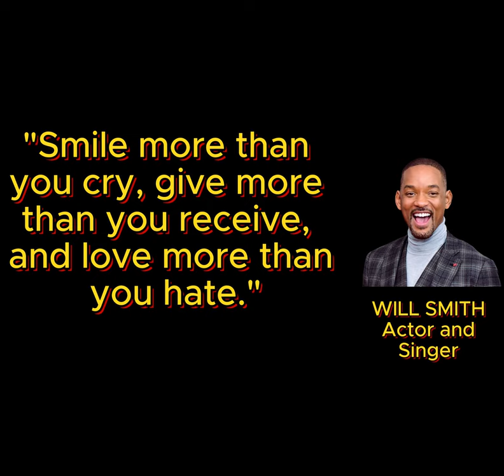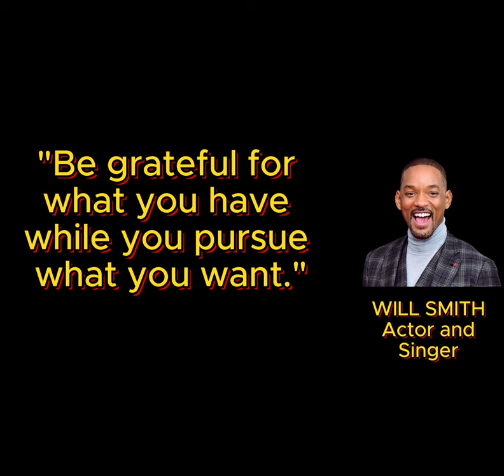Will Smith's Quotes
Willard Carroll Smith II (born September 25, 1968) is an American actor, rapper and film producer. He has received multiple accolades, including an Academy Award, a Golden Globe Award, a Screen Actors Guild Award, a BAFTA Award, and four Grammy Awards. As of 2024, his films have grossed over $9.3 billion globally,[7] making him one of Hollywood's most bankable stars.

Smith began his acting career starring as a fictionalized version of himself on the NBC sitcom The Fresh Prince of Bel-Air (1990–1996), for which he was nominated for the Golden Globe Award for Best Actor – Television Series Musical or Comedy in 1993 and 1994. He first gained recognition as part of a hip hop duo with DJ Jazzy Jeff, with whom he released five studio albums and the US Billboard Hot 100 top 20 singles "Parents Just Don't Understand", "A Nightmare on My Street", "Summertime", "Ring My Bell", and "Boom! Shake the Room" from 1984 to 1994. He released the solo albums Big Willie Style (1997), Willennium (1999), Born to Reign (2002), and Lost and Found (2005), which contained the US number-one singles "Gettin' Jiggy wit It" and "Wild Wild West". He has received four Grammy Awards for his rap performances.

Smith achieved wider fame as a leading man for the action film Bad Boys (1995) and the science fiction comedy Men in Black (1997); he later reprised his role in several sequels. After starring in the thrillers Independence Day (1996) and Enemy of the State (1998), he received Academy Award for Best Actor nominations for his portrayal as Muhammad Ali in Ali (2001), and as Chris Gardner in The Pursuit of Happyness (2006). His other commercially successful films include I, Robot (2004), Shark Tale (2004), Hitch (2005), I Am Legend (2007), Hancock (2008), Seven Pounds (2008), Suicide Squad (2016) and Aladdin (2019).

For his portrayal of Richard Williams in the biographical sports drama King Richard (2021), Smith won the Academy Award for Best Actor. At the 2022 ceremony, shortly before winning, Smith faced backlash for slapping presenter Chris Rock after Rock made an unscripted joke referencing Smith's wife, Jada Pinkett Smith. Smith subsequently resigned from the Academy and was banned from attending all their events for ten years.

-ChatGPT